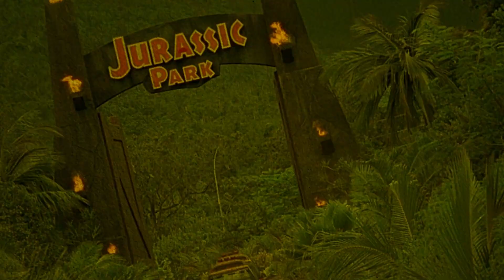The Mission | 1986 | Movie Review | Imprint # 185 | Blu-ray | Roland Joffé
Eighteenth-century Spanish Jesuits try to protect a remote South American tribe in danger of falling under the rule of pro-slavery Portugal.

or

Movie Review for The Mission

The Mission | 1986 | Movie Review | Imprint # 191 | Blu-ray | Roland  Joffé